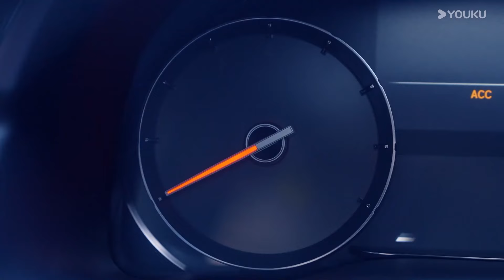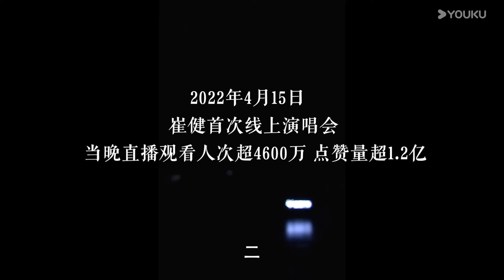【6分钟试看 | 圆桌派 第七季】EP10 崔健：“我以此为荣” | 优酷纪实人文 YOUKU DOCUMENTARY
【圆桌派 第七季】《圆桌派》第七季2024年重磅回归。节目继续营造畅所欲言的轻松氛围，还原日常生活场景中的即兴聊天，众多文化嘉宾齐聚一桌，在谈笑风生中妙语连珠，在娓娓道来里闪烁思想火光。
嘉宾：窦文涛/许子东/马家辉/陈鲁豫/许戈辉/马未都/金宇澄/周轶君/李玫瑾/徐累/张永和/武志红/李菁/胡泳/崔健

00:00 The International Website youku.tv is now available!
02:00 Download YOUKU International APP to get early access to the full show